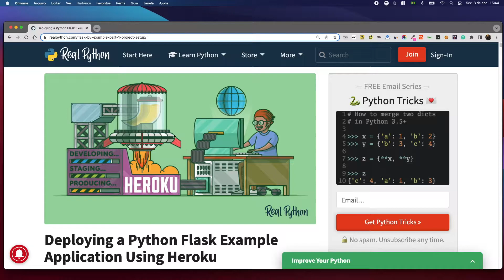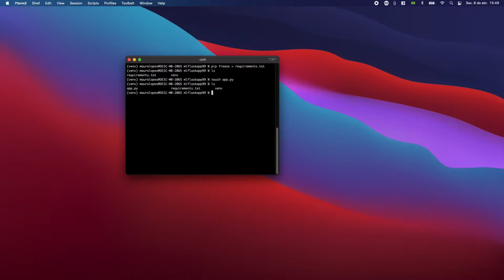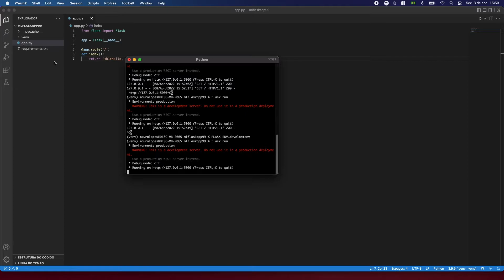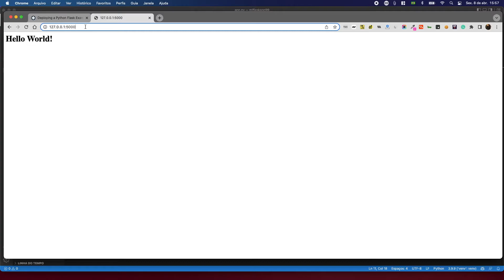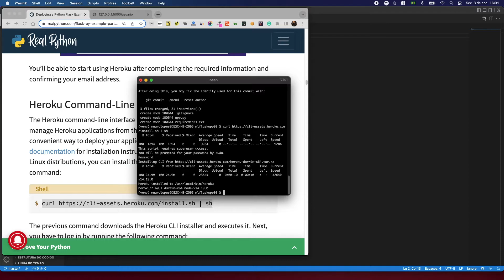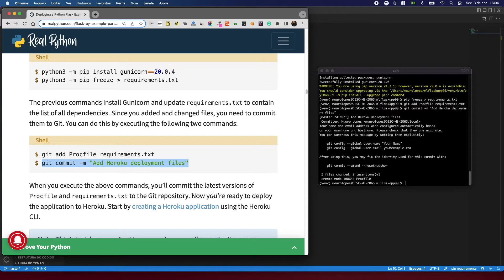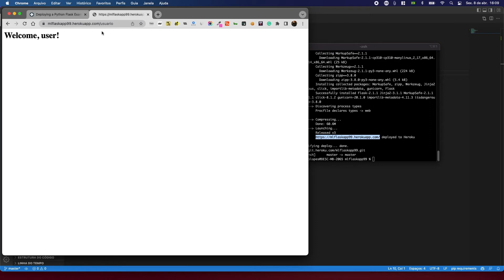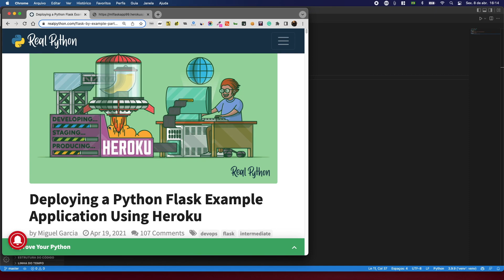Deploy de Aplicação Python Flask no Heroku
Neste vídeo seguimos um tutorial publicado no site "Real Python" e vamos criar uma aplicação web em Python, usando o framework Flask, mostrando como fazer o deploy dela no serviço Heroku, tornando-a "live" na web.